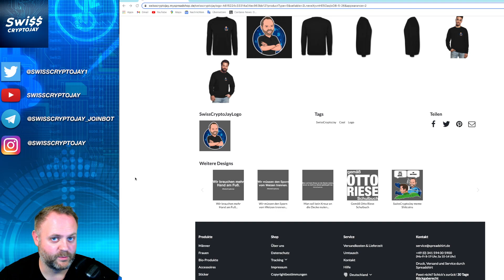6 Dezember und der Gewinner ist...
6  Dezember und der Gewinner ist...

Video Beschreibung:
Der Gewinner vom Adventspiel des 6. Dezember ist
Stephan Lehmann!

SUPPORTE DIESEN KANAL
✅ Freiwilige Spenden: